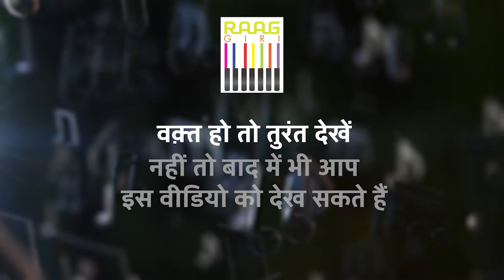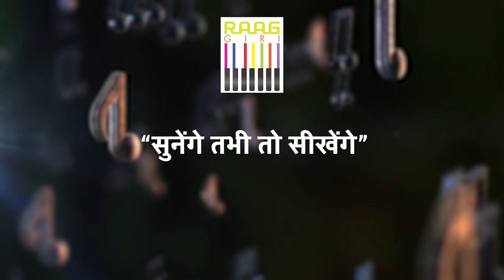Meditation Music for Relaxation & Sleep | Raag Bhupali on Mohan Veena by Pt. Vishwa Mohan Bhatt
Experience the soothing melodies of Raag Bhupali played on the Mohan Veena by the legendary Pandit Vishwa Mohan Bhatt. This calming and meditative music is perfect for relaxation, stress relief, and sleep. Let the serene notes of the Mohan Veena transport you to a state of tranquility and peace.

Tune in for a musical journey that blends Indian classical music with the healing power of sound.